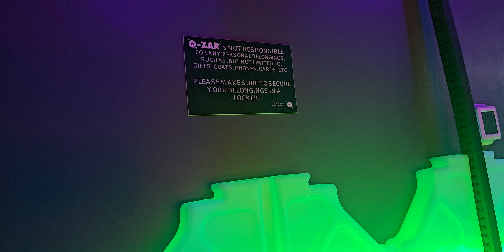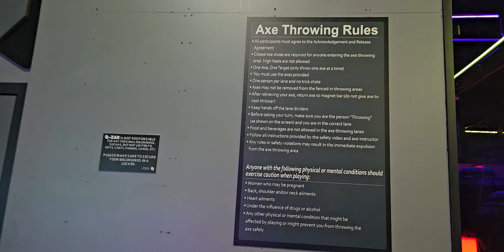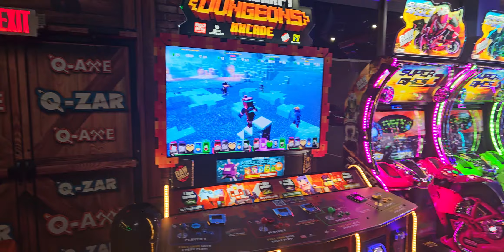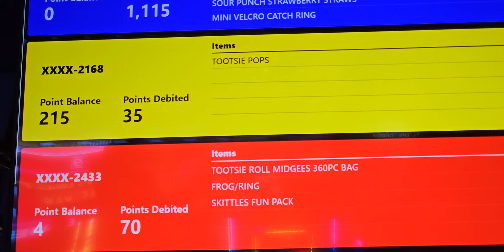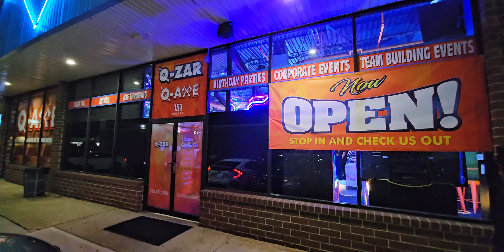Q-ZAR Arcade, laser tag, Q-Axe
Q-zar and  Q-axe Arcade laser tag and axe throwing kool little spot in long Island ny.